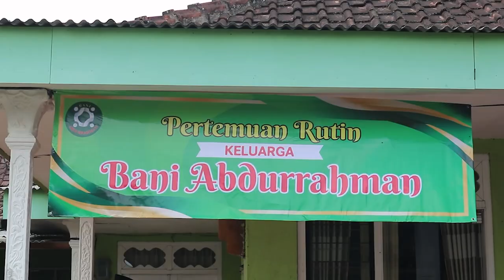MAULID NABI MUHAMMAD S.A.W BERSAMA KH. ABDUL GHOFAR, MASJID NURUL HUDA SUMBERARUM, SONGGON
PENGAJIAN UMUM DALAM RANGKA MEMPERINGATI
MAULID NABI MUHAMMAD S.A.W BERSAMA KH. ABDUL GHOFAR, MASJID NURUL HUDA SUMBERARUM, SONGGON, BANYUWANGI